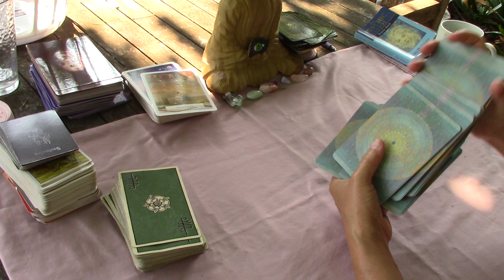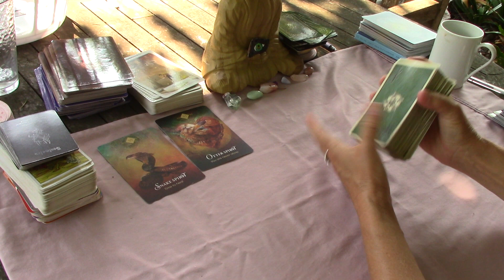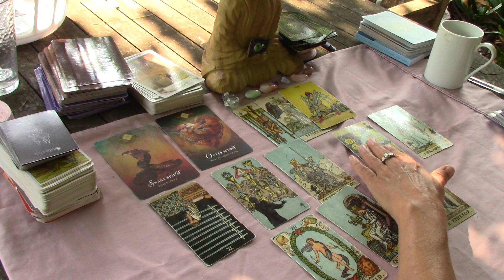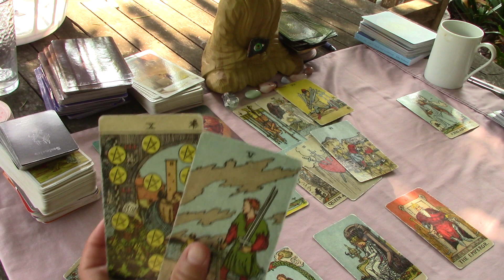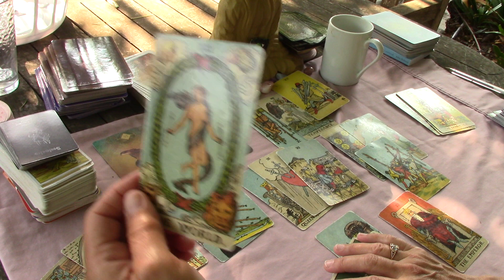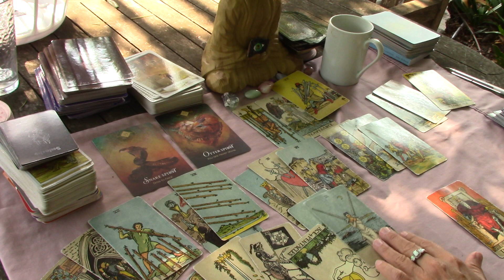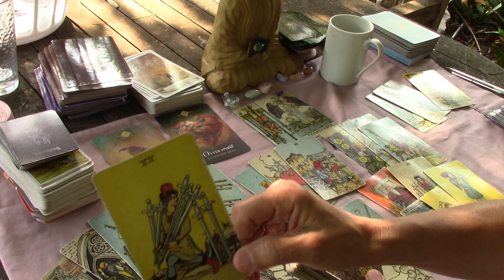SCORPIO~~THEY FEAR THEY'LL END UP ALONE....SEPTEMBER 2020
Video Love readings you & yours $90, 3rd Party Love readings $100 (you, yours & them).  ALL love readings include a reading solely on the person of your choice and a love reading.  Phone readings $125 only for non-third party love reads.  Third party Love/Phone Readings $140.  Skype Readings $130 (although 3rd party skype reads $145)  Phone and skype readings can easily go over 2 hours.    Add $25 extra for any emergency readings which can be done within 24-36 hours.  Some emergency readings can be done the same day